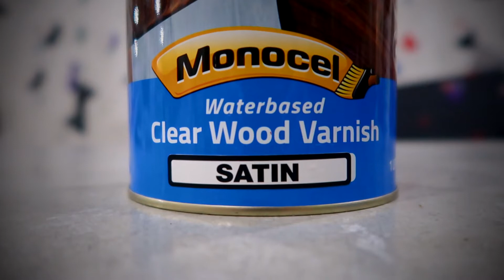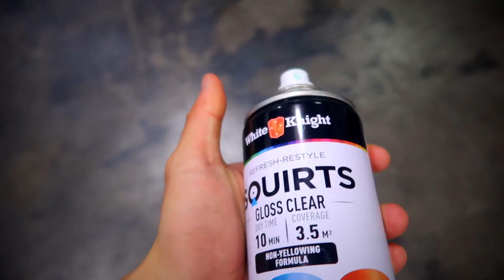painting a mural I australian native flora and colours of the earth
Hey friends!

Thought I'd make a process video of my mural painted at 9 Degrees Bouldering Centre in Lane Cove. Check it out :)
The inspiration is taken from Australian native florals complimented with vibrant pigmentation. The entire progression took about 2-3 months, exploring ideas and sketching before painting the actual wall, which took a week and a half.

Hope you enjoy my process x

Location:
9 Degrees Bouldering Centre, Lane Cove
1A/21 Mars Rd, Lane Cove West NSW 2066